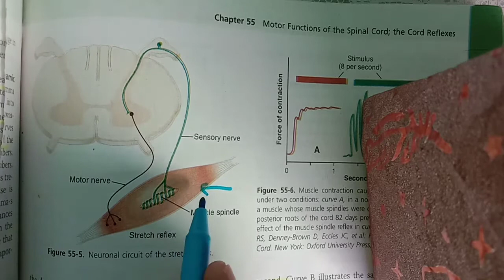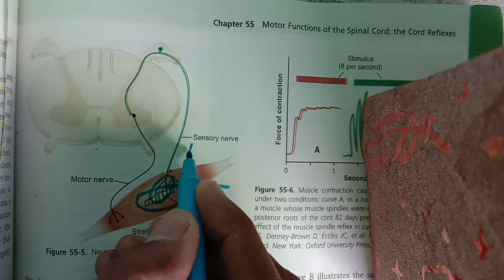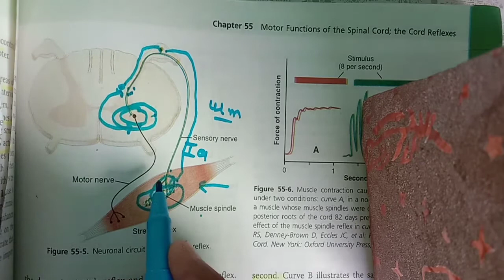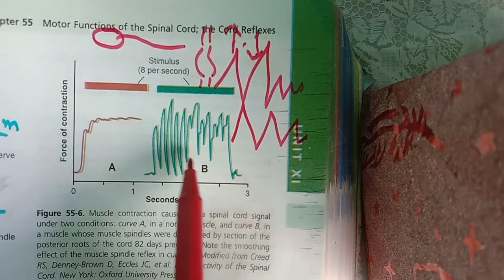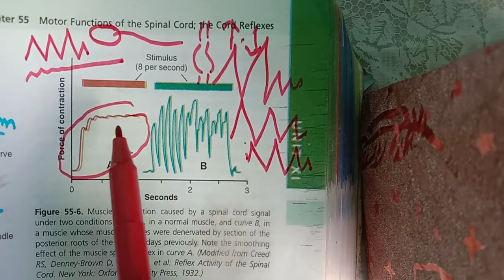Guyton chp 55 part 2 Muscle spindle stretch reflex and damping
Guyton chp 55 part 3 Golgi tendon reflex and functions of golgi tendon organ